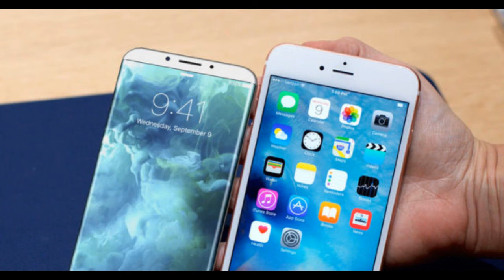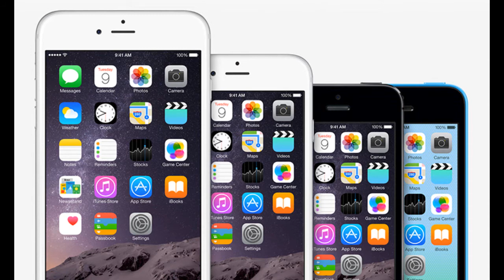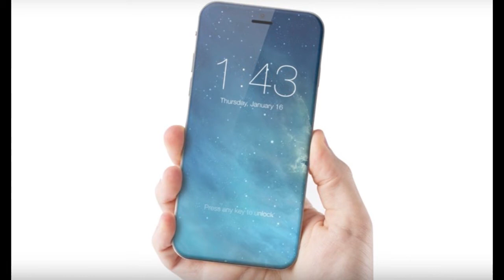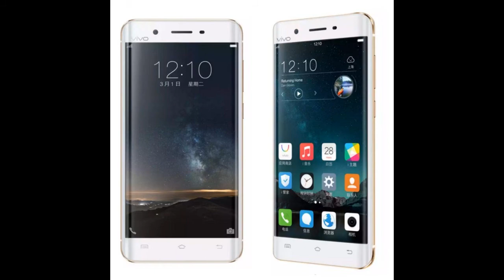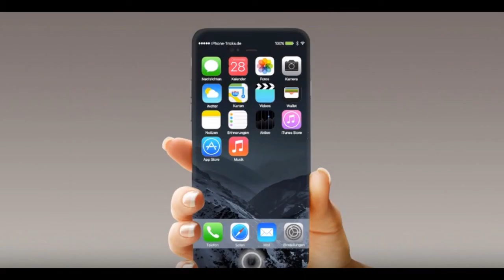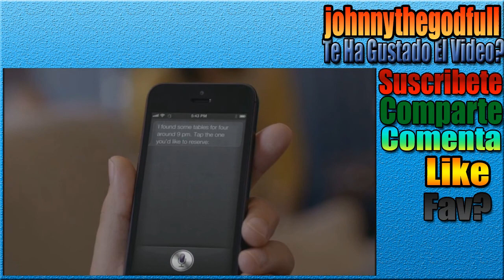TOP 8 RUMORES MÁS ESPECTACULARES SOBRE EL IPHONE 8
BUENO CHICOS, EN ESTE VIDEO NO HABLAREMOS DE VIDEOJUEGOS, SI NO QUE NOS VAMOS A LOS MÓVILES CON EL TOP 8 RUMORES MÁS EINCREIBLES SOBRE EL MUY ESPERADO IPHONE 8, ESPERO QUE AUNQUE EL VIDEO NO ES SOBRE VIDEOJUEGOS LES GUSTE DE PRINCIPIO A FIN Y ME SIGAN APOYANDO COMO SIEMPRE LO HACEN AMIG@S.

GRACIAS POR EL GRAN APOYO AMIG@, TE AGRADESCO MUCHÍSIMO QUE CONFÍES EN MI CANAL Y EN MI CONTENIDO, NO ES EL MEJOR CONTENIDO DEL MUNDO PERO MUCHAS GRACIAS POR SEGUIRME, TE MERECES UN MUY FUERTE ABRAZO MENTAL,